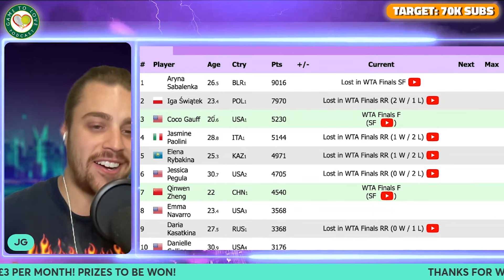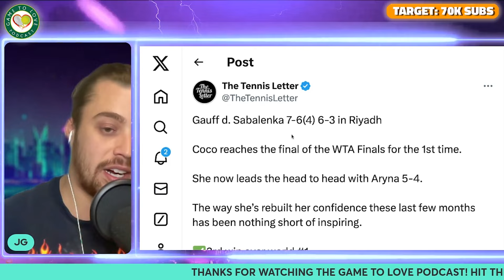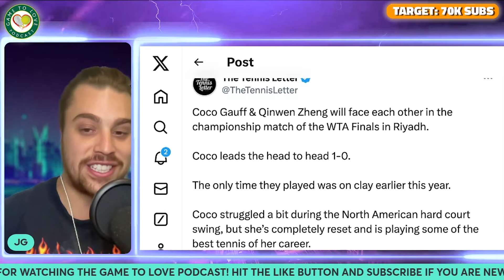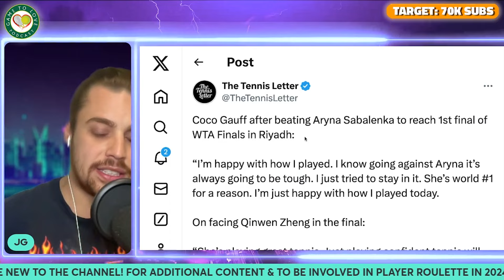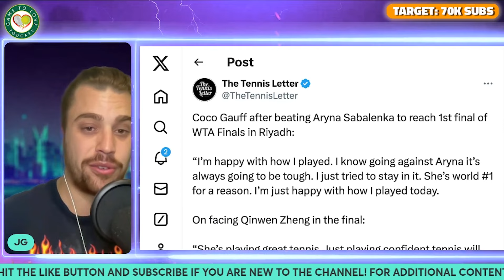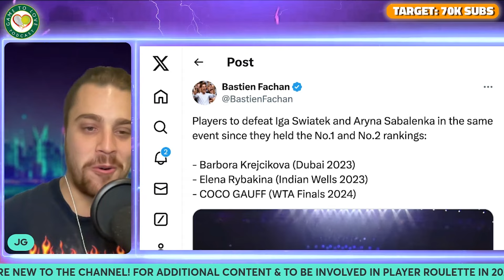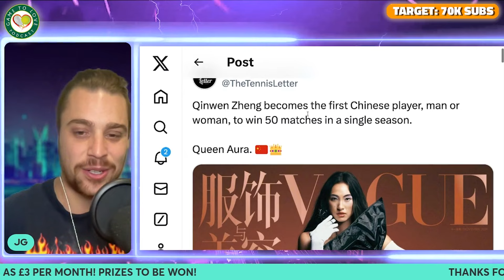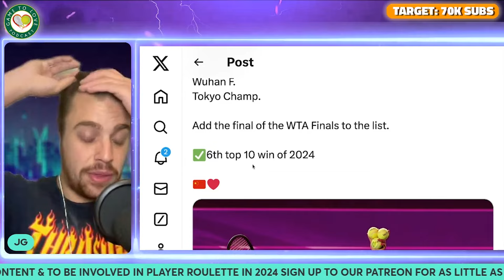Gauff vs Zheng | WTA Finals 2024 | Final Preview & Prediction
We preview the final of the WTA Tour Finals in Riyadh between Coco Gauff & Qinwen Zheng, who won their semi finals against Sabalenka and Krejcikova in style.

⏰ Time Stamps ⏰
0:00 Intro
0:25 Preview
8:25 Prediction